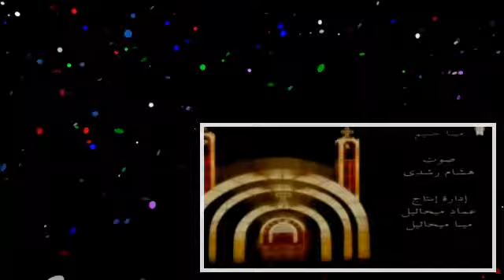اعرف كنيستك طقس الزيجة .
Forums Registration.

Forums Registration. Forums Registration. Forums Registration.

Forums Registration.

Forums Registration.